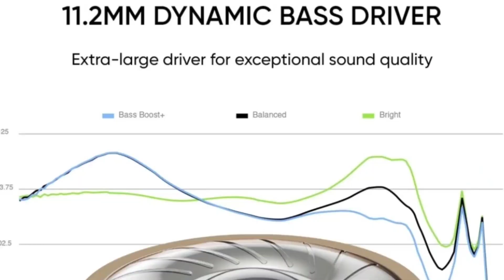Realme Buds Wireless 2S Vs Boat Rockerz 330 ANC🔥| ANC & ENC😍| 13mm Driver⚡| Best Gaming Neckband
Hello Dosto
Here in this video I did comparison of two neckband first one is boat rockerz 330 ANC and second one is realme buds wireless 2s